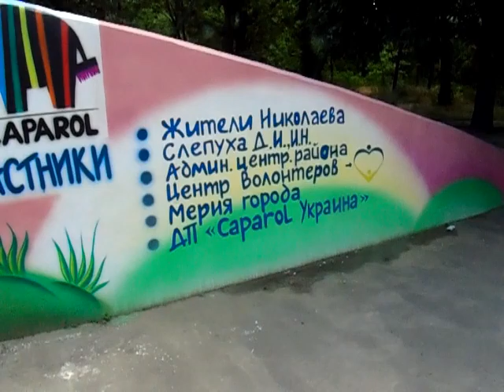Подземный переход в Парк Победы.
Красивый подземный переход в Парк Победы в городе Николаеве. Желаю всем таких переходов))).